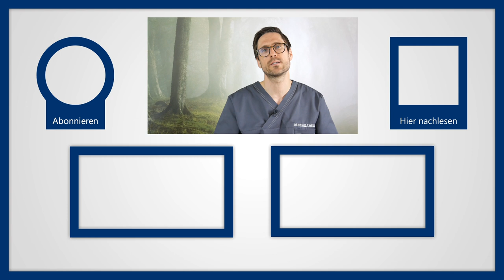Bradykardie: Sind ein langsamer Puls & geringe Herzfrequenz gefährlich? Ursachen, Symptome, Therapie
1. Herz & Herz-Kreislauf-System zu stärken
Eine Bradykardie kann zu einer Mangelversorgung des Körpers mit Blut und Sauerstoff kommen. Schwindel, Erschöpfung, Atemnot bis hin zur Ohnmacht können die Folge sein.Liegt die Pulsfrequenz unter 60 Schlägen pro Minute, spricht man von einer Bradykardie. Für manche Menschen kann das ein Problem darstellen. Für manche Menschen kann ein sehr niedriger Puls ein Hinweis auf eine Erkrankung, z.B. eine Herzrhythmusstörung, sein. Für andere ist ein Puls um die 50-60 Schläge pro Minute ein Zeichen für Fitness und langjährigem Ausdauertraining. Jetzt im Video gehe ich einmal auf die sog. Bradykardie ein. Ich erkläre nicht nur was man darunter versteht und welche Probleme und Symptome ein zu langsamer Puls macht, sondern auch ab wann es gefährlich wird und man z.B. einen Herzschrittmacher benötigt.

Verantwortlich für eine Bradykardie können chronische oder akute Erkrankungen sein, die das Herz gewissermaßen aus dem Takt bringt. Andere Gründe für langsamen Puls können aber auch Nebenwirkungen bestimmter Medikamente sein. Im Schlaf kommt eine sog. Bradykardie auch sehr oft vor, meist merken es Betroffene nicht. Elektrolytstörungen und auch eine Schilddrüsenunterfunktion können ebenfalls Ursache sein. Ist die Ursache für den verlangsamten Puls organisch, z. B. Schädigung des Herzens, handelt es sich i. d. R. um eine Herzrhythmusstörung. Herzerkrankungen wie Herzrhythmusstörungen sind eine sehr häufige Ursache für eine Bradykardie.

Ursachen INNERHALB des Herzens (Beispiele):
- Koronare Herzkrankheit
- Störungen der Sinusknotenfuktion (z. B. durch Sinusknoten- oder Bradykardie-Tachykardie-Syndrom, chronotrope Inkompetenz)
- Störungen des Reizleitungssystems
- Herzinfarkt
- Entzündungen im Herzen
- CRT-Gerät (z. B. implantierte Herzschrittmacher oder Defibrillatoren)

Ursachen AUßERHALB des Herzens (Beispiele):
- Karotissinussyndrom
- Schilddrüsenunterfunktion
- Störungen des Elektrolythaushaltes
- Drogen- oder übermäßiger Alkoholkonsum
- Medikamenten-Überdosierung

Ungünstige Faktoren auf Puls und Herzfrequenz:
1. Übermäßiger Alkoholkonsum
2. Drogenkonsum
3. Rauchen
4. Ungesunde und nicht ausgewogene Ernährung
5. Bewegungsmangel

Mit „Video-Visite Dr. Weigl“ haben Sie den aktuellen und medizinisch-wissenschaftlichen Kanal gefunden, der Themen rund um die Bereiche Medizin und Gesundheit verständlich aber basierend auf Fakten, Richtlinien und Studien beschreibt. Insbesondere gehe ich dabei auf Volkskrankheiten wie Rückenschmerzen aber auch Bluthochdruck und Herzrasen, ein.

Unsere Schilddrüse: Die wichtige Rolle der Schilddrüsenhormone (T3 & T4) für unsere Gesundheit

▬ Empfohlene Literatur ▬▬▬▬▬▬▬▬▬▬▬

▬ Social Media ▬▬▬▬▬▬▬▬▬▬▬▬▬▬▬